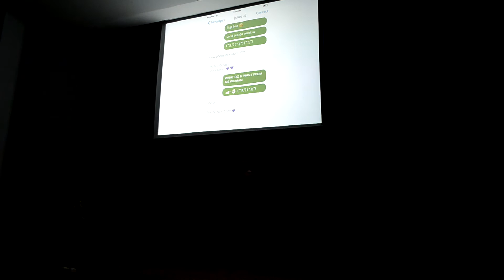Liga Klas - 1A - Romeo i Julia - 18 V 2016r.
2 miejsce